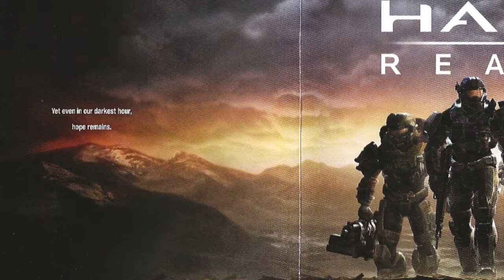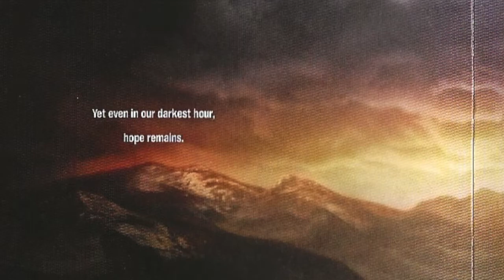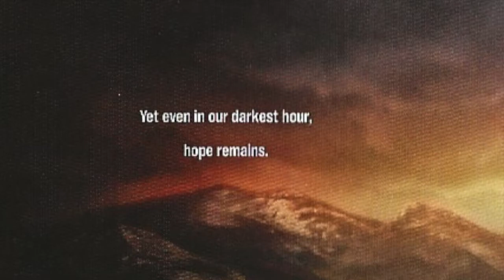X360 Halo Reach: Weekly Challenge Attempt (42 Wins of 77 - Hologram) @ 2021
Game: Original Halo Reach
Console: Xbox 360
Weekly Challenge: "Play to Win" - Win 77 games in multiplayer Matchmaking this week.
Multiplayer Playlists: Social Team Slayer, Team SWAT
Game Types: Slayer ARs, Slayer DMRs
Date: 2021
Loadout: Hologram (Type-27 Responsive Holographic Form Emulator)

Maps:
--0:00 - Uncaged, Team Slayer DMRs *
--10:00 - Sword Base, Team SWAT **
--23:05 - Pinnacle, Team Slayer (i.e. Ascension from Halo 2)
--32:16 - Arena Zealot, Team Slayer ***
--40:00 - Reflection, Team Slayer (i.e. Ivory Tower from Halo 2)
--52:20 - Server Outage + Halo Reach OST
* - Featuring Brantino
** - Featuring Retro Guru
** - Featuring A Drunk Ronan

Gameplay Music
Artist: Martin O'Donnell & Michael Salvatori
Album: Halo Reach OST
Track: Nightfall

Original Halo Server Witness Statement:
When the original Halo 3 server was offline for the first few weeks of April 2021, Halo Reach's was still available. During that time, this video highlights my attempt to complete the Weekly Challenge on Halo Reach. Unfortunately, Halo Reach soon traded places with Halo 3 and the server temporarily shutdown at the end of April 2021. The Halo Reach server has since come back online in early May 2021.